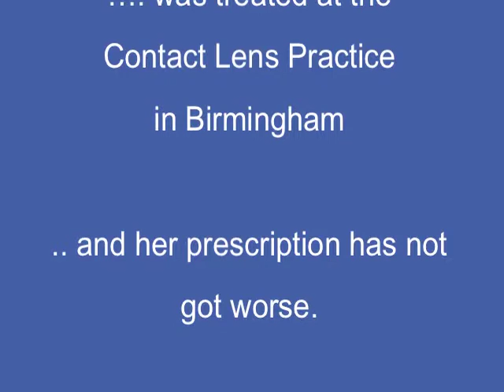Kids contact lenses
Contact Lens Practice - contact lenses for children Erin video